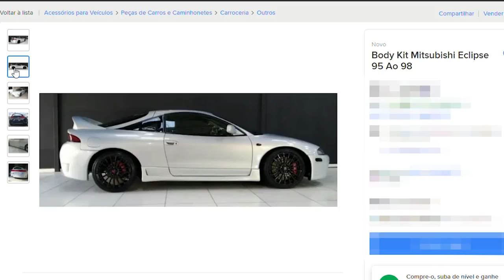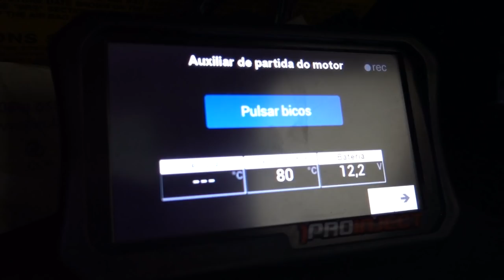ECLIPSE 350cv QUE ANDA DE FIXA E ARO 20